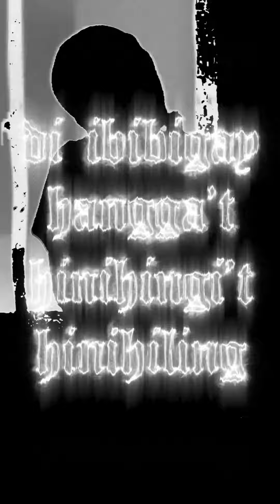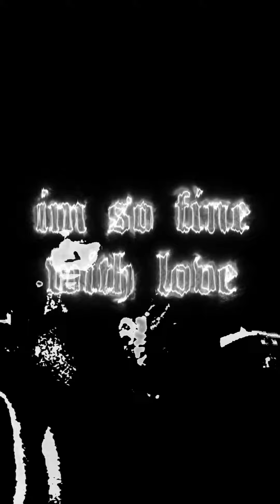Eccentric - PESO ft. A-yie (Official Music Video)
Written & Performed by: Centric & A-yie
Produced, Mixed & Mastered by A-yie
Directed by: Centric & Wzrd
Edited by: WZRD

Special thanks to Peculiar